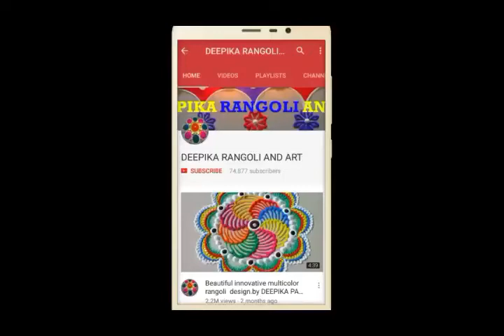Latest rangoli design for Diwali 2021 104